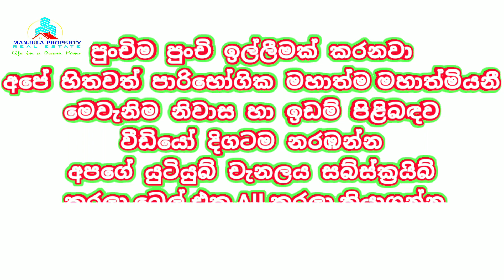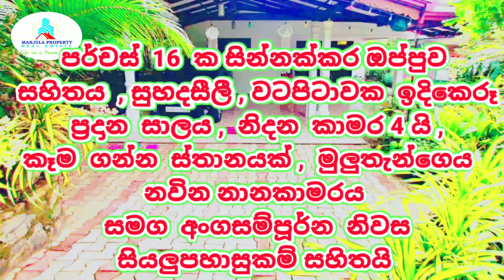ලාබෙට ලාබෙට පට්ටම ලාබෙට වටිනා නිවසක් විකිණීමට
HOUSE FOR SALE KADAWATHA GANEMULLA ROAD WELIPILLAWA

16 PERCHES LAND AREA
LIVING
DINING
4 BEDROOMS
KITCHEN
2 BATHROOM
INTERLOCK GARDEN
PARKING

Dear Customer Sir , Miss,
Join Manjula Property (Manjula Property) Real Estate to buy and sell the house or land you want.